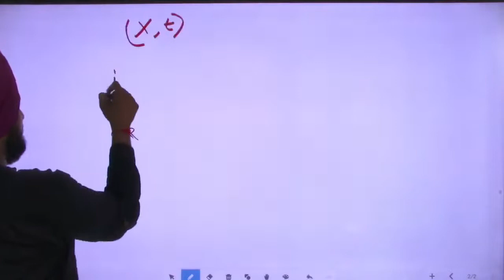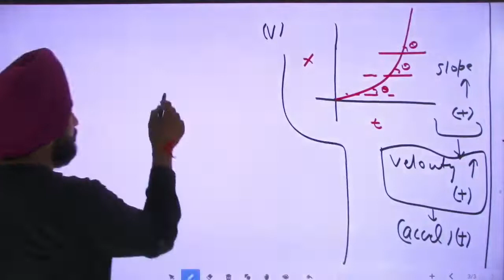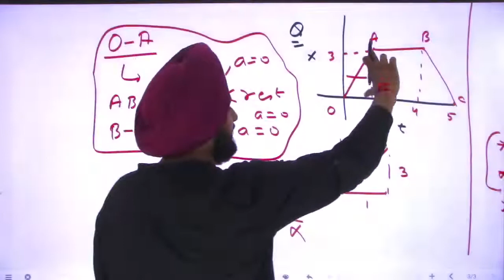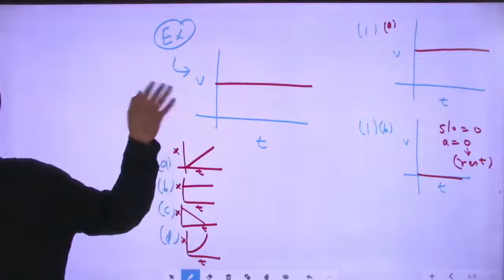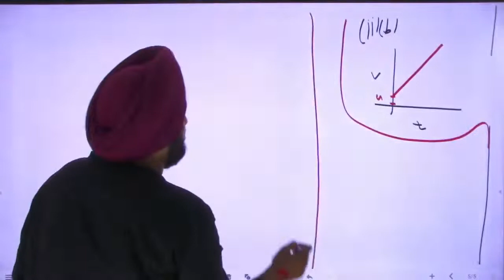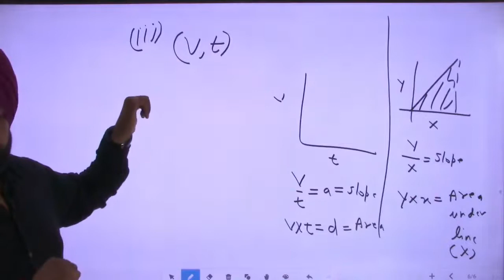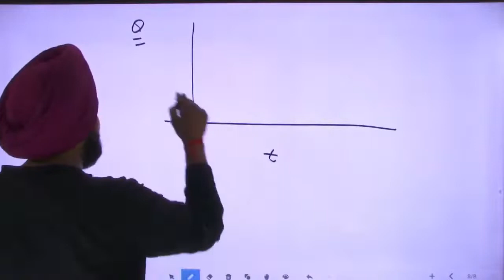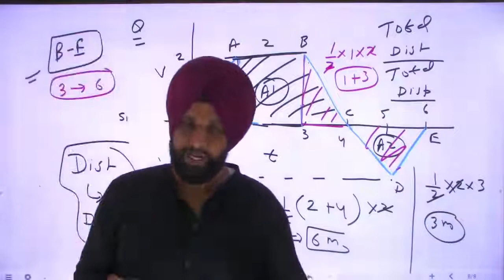#80 Motion (4) Physics Classes for NDA, Air Force X Group, Navy By Manpreet Sir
Motion (2) Physics Classes for NDA, Air Force X Group, Navy By Manpreet Sir

The various courses offered in the Shaurya Bharat app are:
» SSC (GD)
» Military School
» Jawahar Navodaya Vidyalaya (JNVST 2021)
» RIMC
» Police (All States)
» TA Soldier